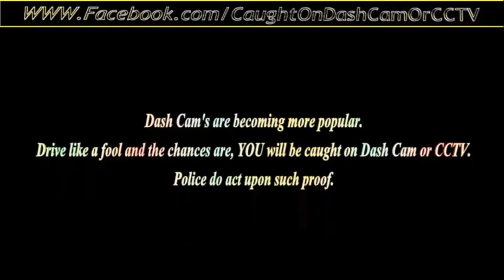random minor irrations on the roads